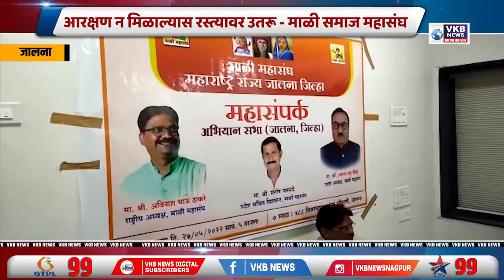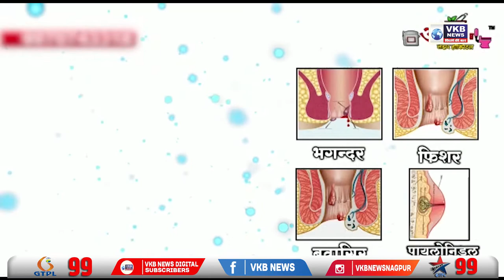आरक्षण न मिळाल्यास रस्त्यावर उतरू - माळी समाज महासंघ | VKBNews